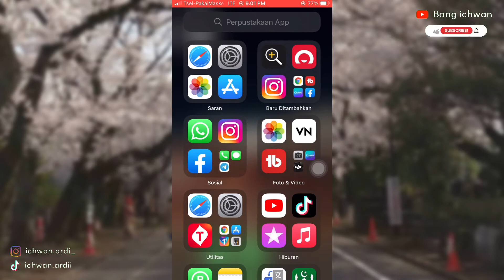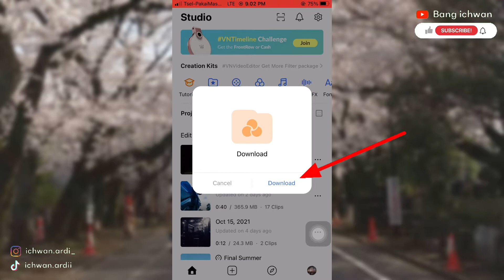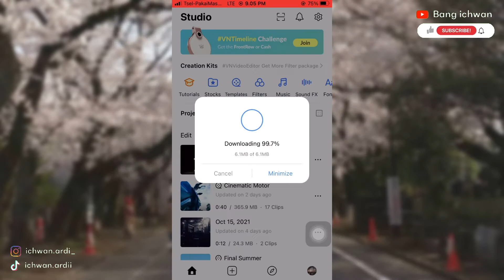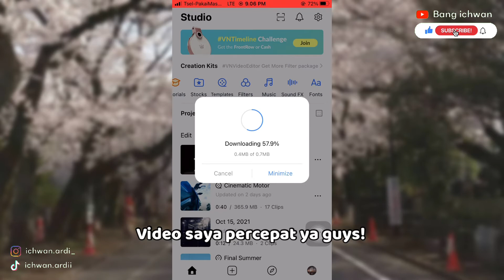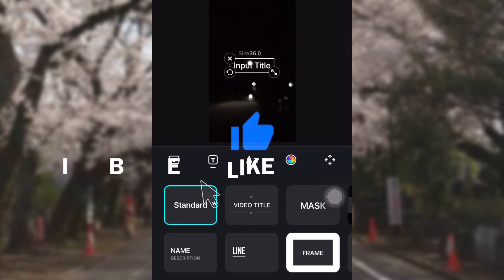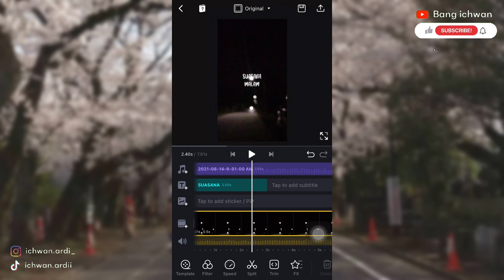Cara Menambahkan FILTER dan FONT di Aplikasi VN - Tips Pemula!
Ternyata GRATIS loh guys! Cara Termudah Menambahkan
atau download Filter dan Font di Aplikasi VN Video Editor.
Yuk langsung saja simak videonya guys!
Lihat hasil karya video menggunakan Handphone 👇🏼

Semoga tutorial kali ini bermanfaat yah manteman, Semangat berkarya😎